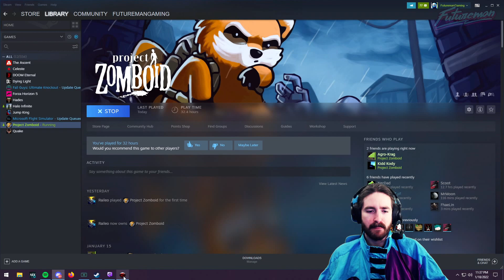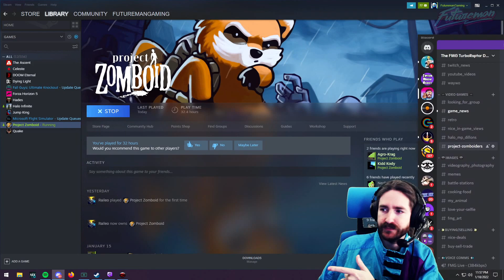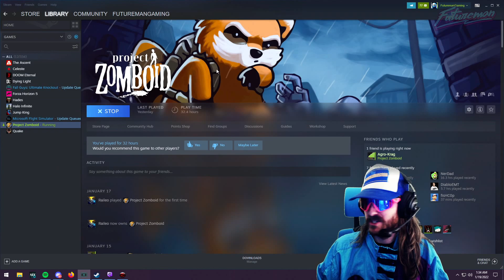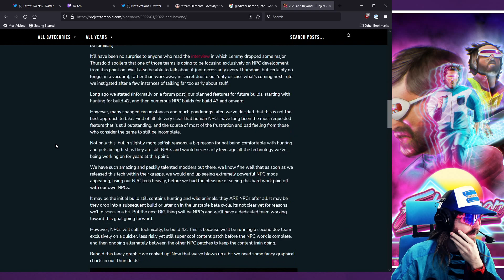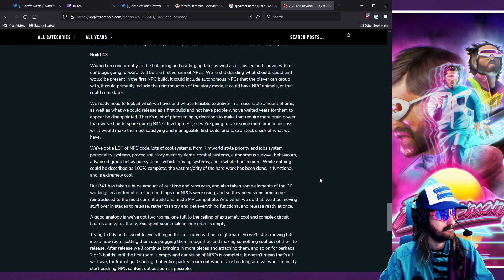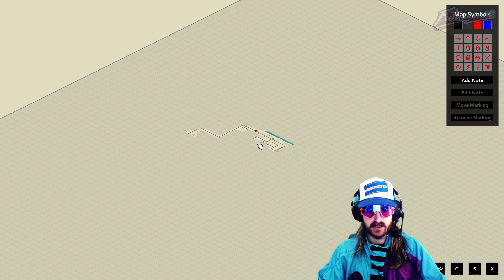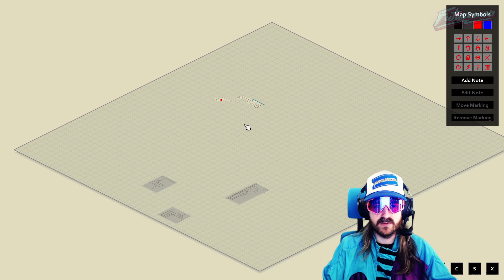[2022-01-18] Futureman - Project Zomboid (2/2)